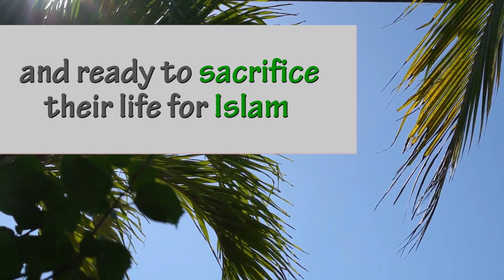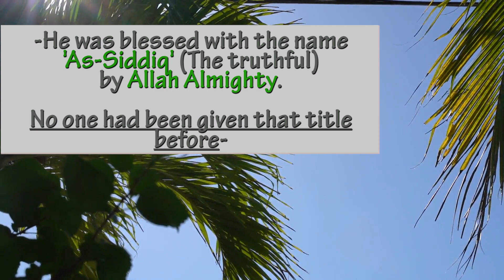Top 5 Facts about Abu Bakr As-Siddiq | All you need to know about his honourable virtues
Amongst all the Companions, from various sources it is proven that the best man to have walked the earth after the Prophets (May allah be pleased with them all) is the Noble and humble companion Sayyiduna Abu bakr As-siddiq (May allah be pleased with him).